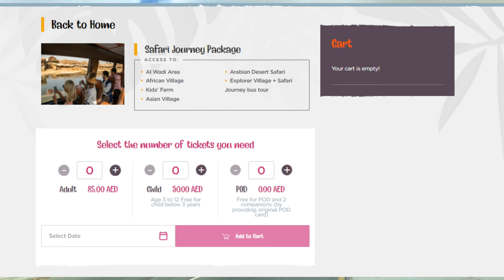Dubai Safari Park |Dubai safari park ticket price |al ain zoo safari|dubai Vlog hindi| New Year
Dubai Safari Park  is an eco-friendly park located in Al Warqa 5 on the Hatta Road  Dubai, United Arab Emirates. The park's major source of energy is solar energy. It has 2,500 animals from more than 250 species and planning to increase the animal number to 5,000

The old Dubai zoo was replaced to Dubai Safari Park .it  consist of 12.8 Million square feet of area and opened on December 12 2017, but closed for renovations and improvements in May 2018

The park consist of 6 major areas namely Explorer village, Arabian Village, Asian Village, African Village and Wadi Village.

Tickets 🎫 (⚠️⚠️ Please book a ticket via online to avoid queue and also so you can avail the 85 Dirham Package as it’s always sold out ⚠️⚠️)

There are two type of tickets in Dubai Safari Park . AED 50 or $13 and AED 85 or $23 .

AED 50 or $13 Admission Ticket

ACCESS TO :
*Arabian Desert Safari
*African Village
*Asian Village with access to bird shows
*Wadi
*Kids Farm
*Explorer Village with access to Bird show , giraffe feeding platform & hippo aquarium

AED 85 or $23 Package

ACCESS TO :
*Drive-through discovery of the Safari Exhibit in a Safari bus approximately 45 minutes
*Arabian Desert Safari
*African Village
*Wadi
*Kids Farm

Timings ⏱

The best way to get to Dubai Safari Park is by car. However, for those who don’t have a car, the easiest way to get to the Safari Park by public transportation is to take the Metro to the Creek Metro Stop on the Green Line. From there you would need to take a taxi. The taxi ride from the Creek Metro Station to the Dubai Safari Zoo is about 16 minutes.

The Dubai Safari Park located in Al Warqa’a 5 and is approximately a 12-minute drive away from the neighbourhood of International City. The Safari Park can be easily accessed by either the Al Awir/ Ras Al Khor Road or the Sheikh Zayed Bin Hamdan Al Nahyan Street (D54).

Namaste Habibi ! I am Aniket From India and Living in Dubai for Quite a long time.
When People heard name Dubai then First thing came in their mind is Dubai Burj Khalifa, Dubai Desert Safari or Lavish Life style of Dubai Sheikhs, But Dubai is not only about Top attraction or Top Tourist spots in Dubai.
There are many other things like Dubai Global Village, Dubai Expo, Dubai Meena Bazar, Dubai Fish Market, Dubai Last exit and much more.
There are many other things to Do in UAE like Hatta Dam , Jabal Jais or Jabal Hafit and much more that nobody talks about.
If you watch our videos you will can create your Budget trip to dubai. You can visit Dubai places and Cheap Shopping in Dubai shopping festival. '
You can visit more places with RTA taxis and bus.Also I will help you in getting Dubai Job if i came across any opening.

Lastly I am Indian Travel Vlogger and Indian Hindi Vlogger in Dubai. I like to explore different places.